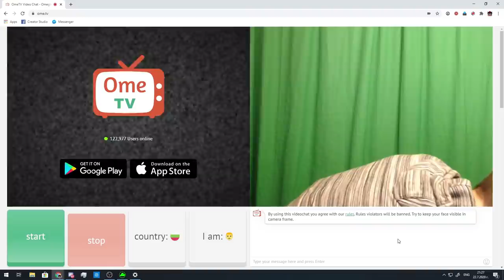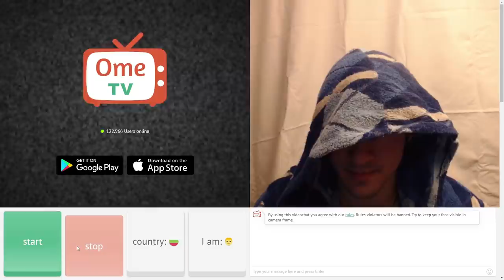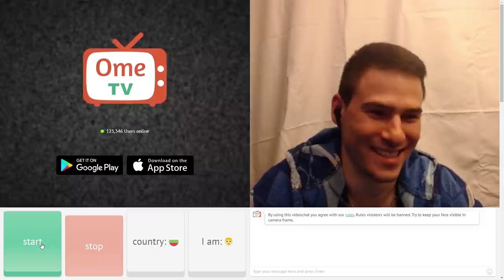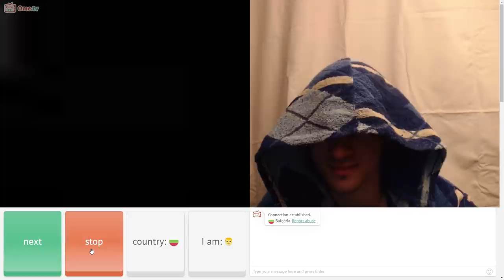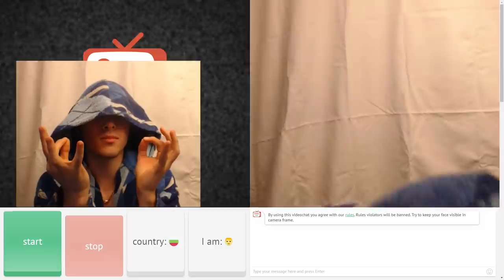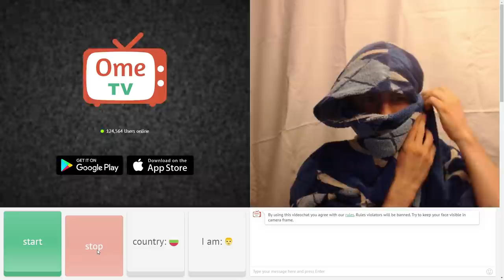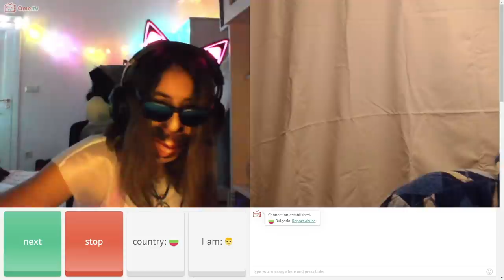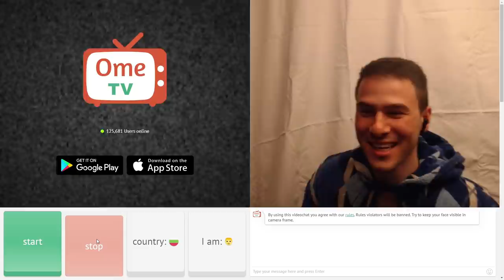МАСКИРАНО МОМИЧЕ В OME.TV